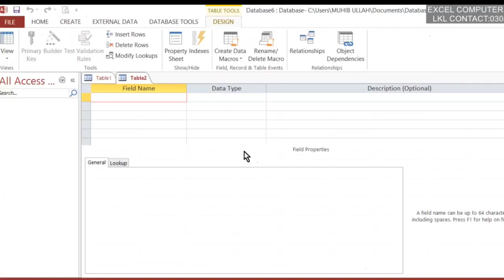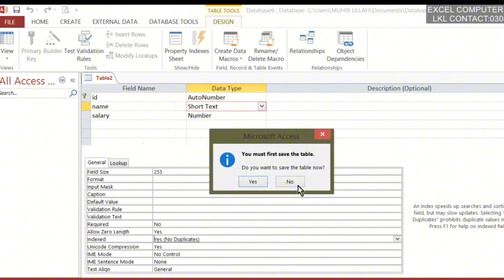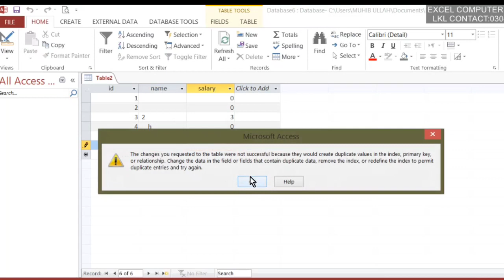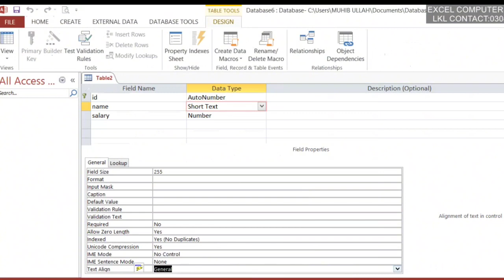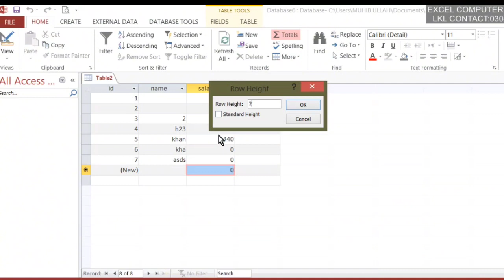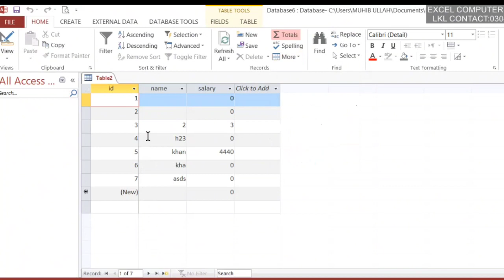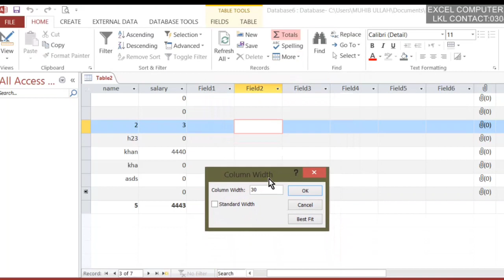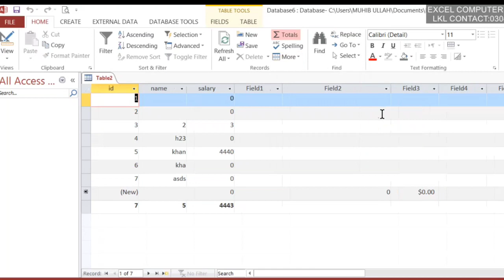Lecture No.5 ms office ms access what is ms access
microsoft access
microsoft access tutorial
ms access
Ms access tutoring
ms access in hindi
what is ms access
Ms access kya hai
ms office
microsoft office
ms word
Ms office course jobs
ms access me form kaise banaye
Ms access me report kaise banaye
how many type of relationship
Database kurdish access
MS word step by step complete videos is available for Muhib ullah Teacher Channel and simple language and complete coureses
Muhib ullah Teacher
MS word
Microsoft Office
microsoft Excel
Excel track
excel kaya hair
Microsoft Office and ms Access complete step by step Lecture for available for this Channel
cess